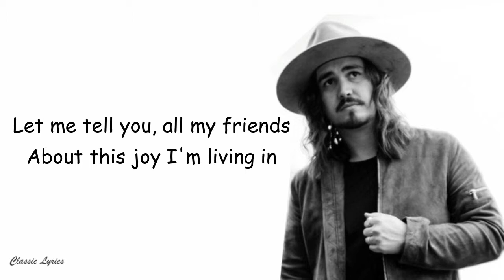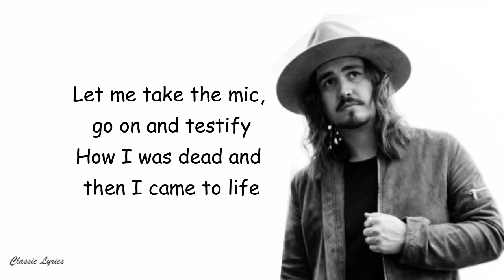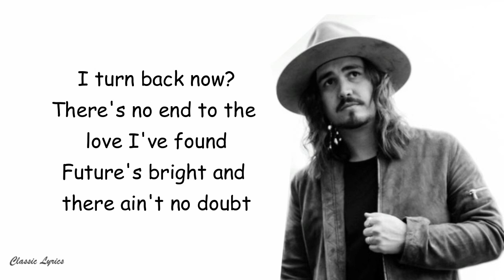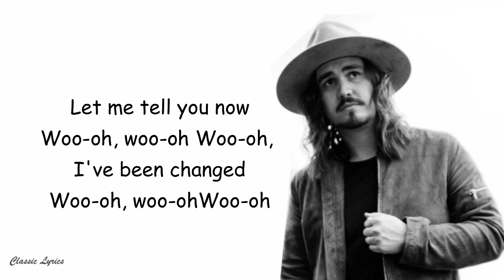Jordan Feliz - Changed | Lyrics